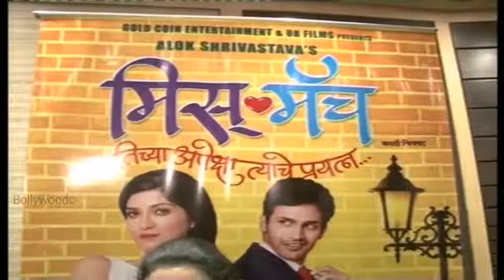SONG RECORDING MARATHI FILM OF ''MISS MATCH'' WITH ASHA BHOSLE